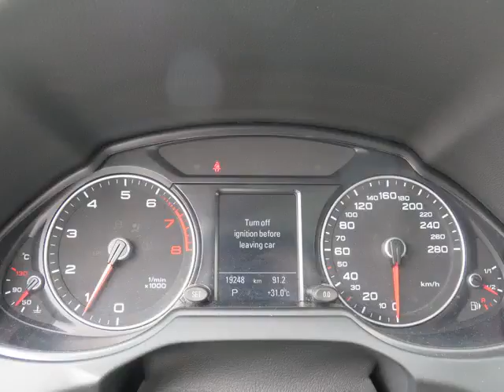Erin Mills Mazda - 2015 Audi Q5 2.0T Premium Plus quattro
Erin Mills Mazda - 2015 Audi Q5 2.0T Premium Plus quattro P4137